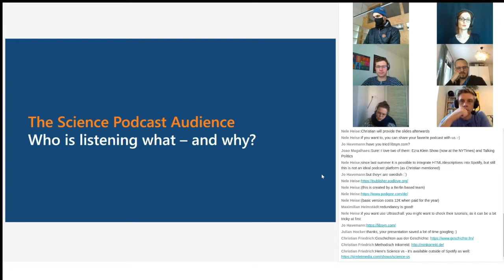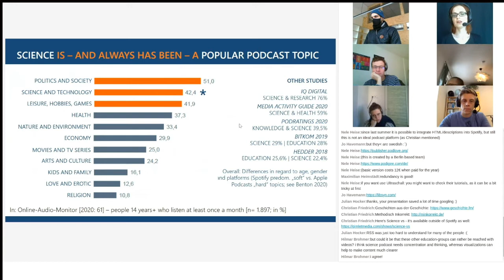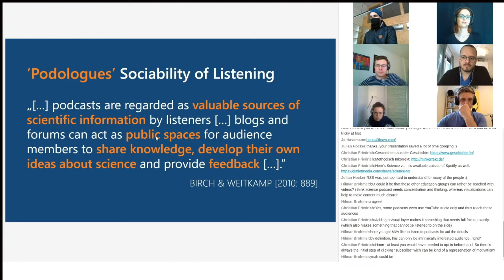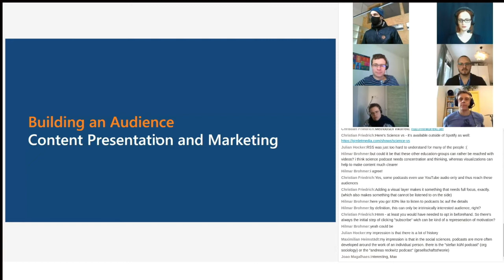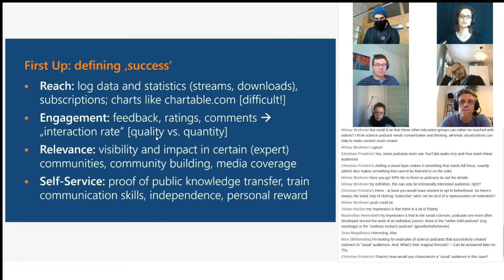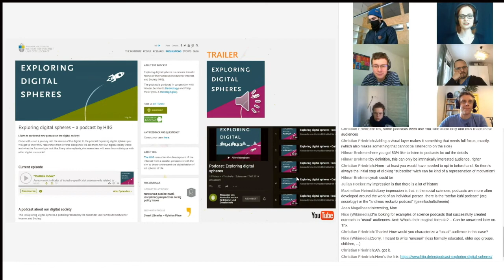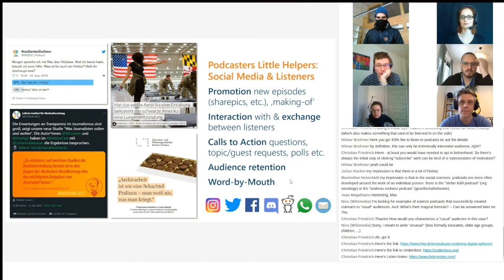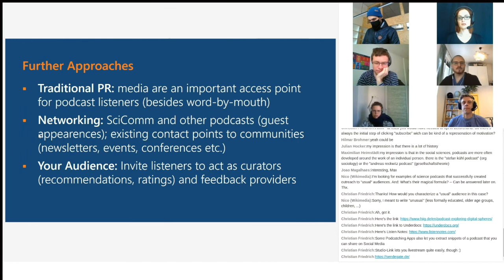How to: Science Podcast - Part 7: The Science Podcast Audience: Who is listening what and why?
As an interactive element of its virtual learning platform, the Open Science Fellows Program 2020/21 runs a series of webinars, which provide a space for needs-based training and professional exchange among our fellows, alumni, mentors, and friends.

As part of the Winter School of the Fellow Program Free Knowledge in cooperation with innOsci on February 13-14, 2021, Christian Friedrich and Nele Heise introduced the basics of science podcasting and talked about what makes a good (science) podcast, how it is produced, who the format's target audience is and how best to reach them.